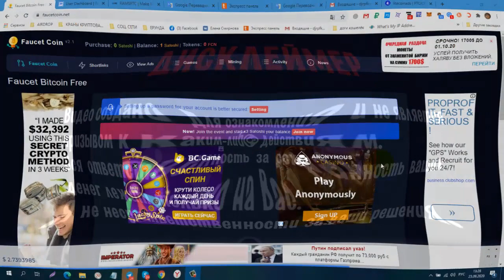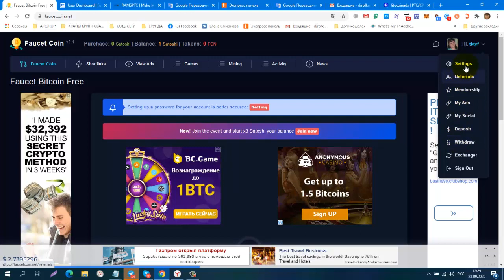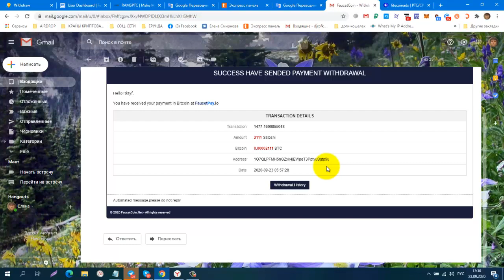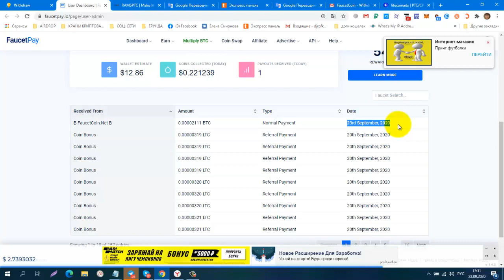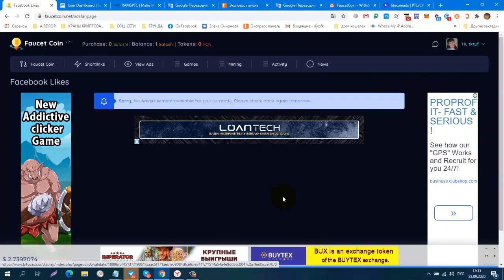Без вложений! ПЛАТИТ! Букс FaucetCoin, вывод от 2000sat на FAUCETPAY, ПРОВЕРИЛА! ПЛАТИТ!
регистрация
КОШЕЛЁК payeer.
Perfect Money (Перфект Мани).
обменник Magnetic Exchange
регистр.
постепенно будут добавляться новые краны.